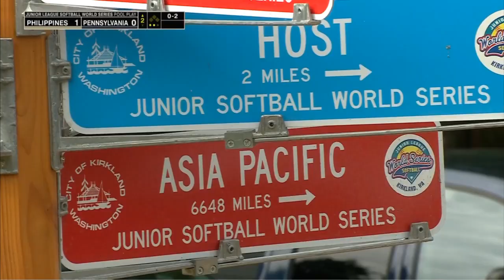Manila, Philippines vs Indiana, PA Softball Game Highlights, 2024 Junior League World Series